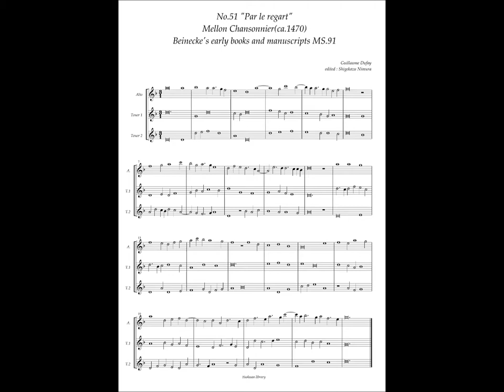Mellon Chansonnier, No.51 (Guillaume Dufay) "Par le regart"